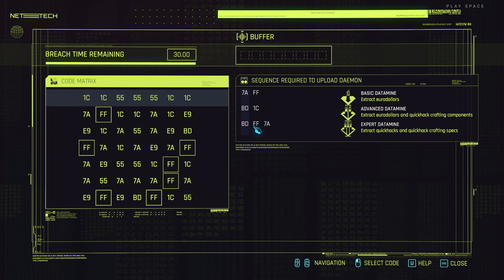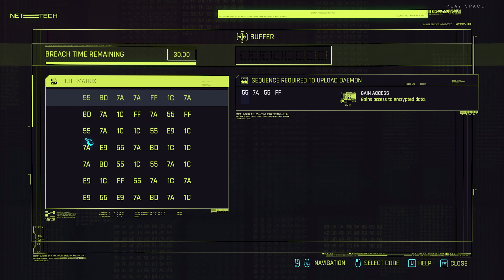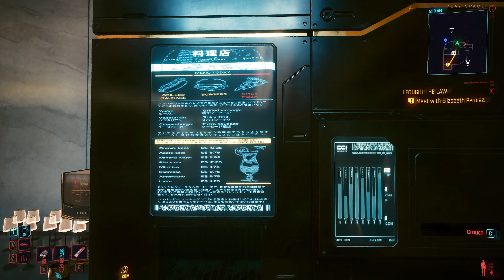Cyberpunk 2077: Ultimate Edition - Queen Of The Highway - PART 18 - Gameplay / Walkthrough [PC]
Part 18 of Full Cyberpunk 2077 2.0 Walkthrough

Cyberpunk 2077 is an open-world, action-adventure RPG set in the dark future of Night City — a dangerous megalopolis obsessed with power, glamor, and ceaseless body modification.

Gameplay by Alex.

Timestamps:
00:00:00 Pisces
00:20:12 Gig: Wakako's Favorite
00:30:41 Queen Of The Highway
00:53:01 Kold Mirage
01:08:58 Gig: An Inconvenient Killer